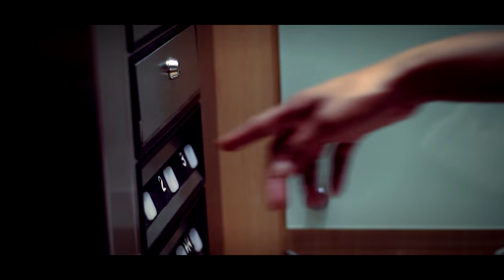Transcendence - Short Film - Drone Demo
Working hard all day at the office your ready to just let go. See what happens when it's 5pm and you punch out for the day!

Director of Photography/Editing by Fabian Rodriguez
Drone Operators: Chuck England/Raven
Drone flying by ALL AERIAL PHOTOGRAPHY
Starring Josephine Webb

Shot with the Canon SL1, 50mm STM lens, Canon 10-18mm wide angle, Flycam Nano. Editied in Sony Vegas 11, Color corrected with Magic Bullet, Digital Juice

Drones used: DJI Inspire 1, Blade Chroma